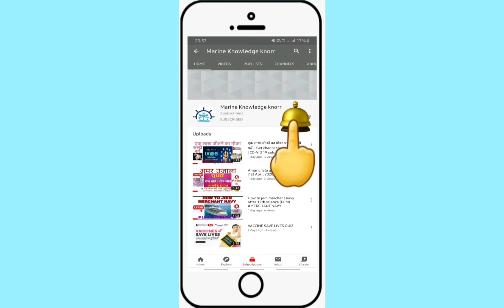WHAT TYPE OF FUEL USED FOR SHIP |MERCHANT NAVY | FUEL CONSUMPTION |SULPHUR CONTENT IN FUEL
I will explain about fuel used for ship